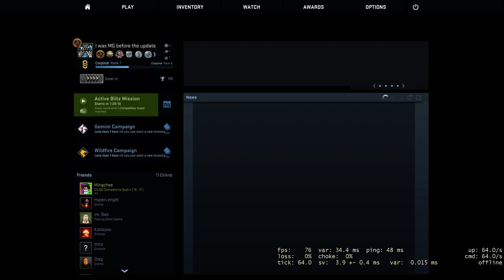CS:GO Newke Competitive - Plays Were Made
DE_NEWKE BOYS